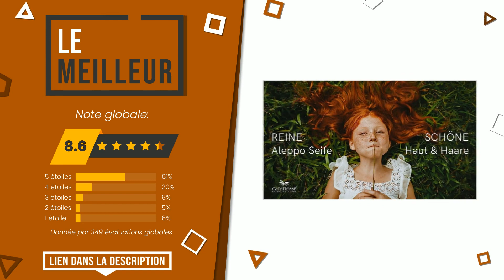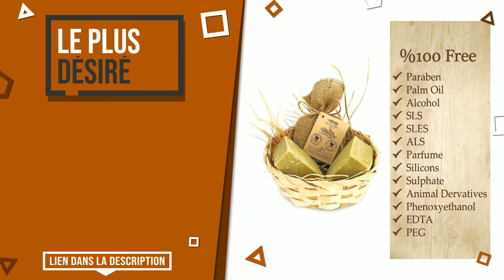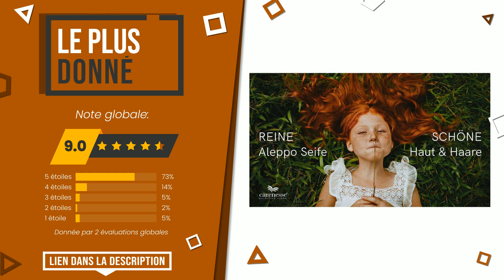Savons d’alep - Top 8 - (BonChoix)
📣 Liens 'Savons d’alep' dans cette vidéo:

✅ LE PLUS VOTÉ: MGI DEVELOPPEMENT - Savon D'alep liquide bio - 1 x 500 ml

✅ LE MEILLEUR: Savon d'Alep liquide 250 ml, 75% huile d'olive + 25% huile d...

✅ LE PLUS DÉSIRÉ: Dr.Ancient Barre de savon d'Alep à l'huile de laurier%40 et ...

✅ LE MEILLEURE VENDU: Marius Fabre Gamme ALep - Savon Liquide Olive et Laurier Rec...

✅ LE PLUS DONNÉ: Carenesse Original Savons d'Alep 5 pièces paquet avec l’impe...

✅ NOTRE CHOIX: Original Aleppo Seife ® 2 x 200g, 40% Lorbeeröl

✅ MEILLEURE QUALITÉ ET PRIX: Alepia: Savon d'Alep Premium à l'Huile d'Argan Bio 125 g

✅ LE PLUS EXCLUSIF: Savon noir d'alep eucalyptus 200ml

Index:
00:00 - Intro
00:05 - MGI DEVELOPPEMENT - Savon D'alep liquide bio - 1 x 500 ml
00:38 - Savon d'Alep liquide 250 ml, 75% huile d'olive + 25% huile d...
01:03 - Dr.Ancient Barre de savon d'Alep à l'huile de laurier%40 et ...
01:30 - Marius Fabre Gamme ALep - Savon Liquide Olive et Laurier Rec...
01:57 - Carenesse Original Savons d'Alep 5 pièces paquet avec l’impe...
02:21 - Original Aleppo Seife ® 2 x 200g, 40% Lorbeeröl
02:48 - Alepia: Savon d'Alep Premium à l'Huile d'Argan Bio 125 g
03:18 - Savon noir d'alep eucalyptus 200ml